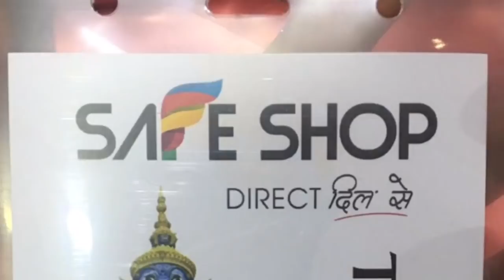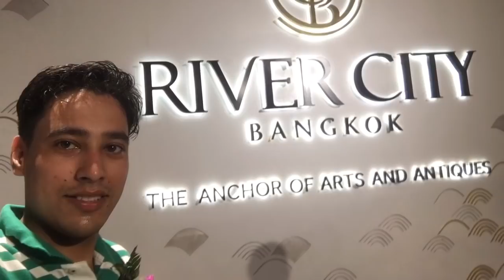Safeshop thailand trip 7 to 12 oct 2018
Thailand trip of safeshop